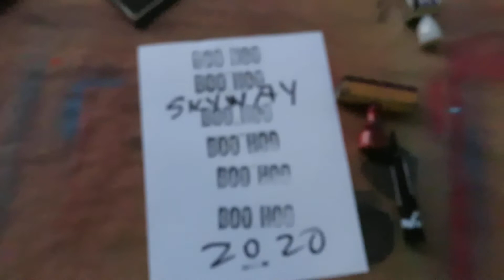Don't Cry for me Tampa Bay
Lazy LeRoy's BOO HOO Rubber Stamp - Self-Pity FOR SALE (again) - Excluded from the Elite SKYWAY Super Show but still working. It's work, the most important thing is work. It's work, the most important thing is work.